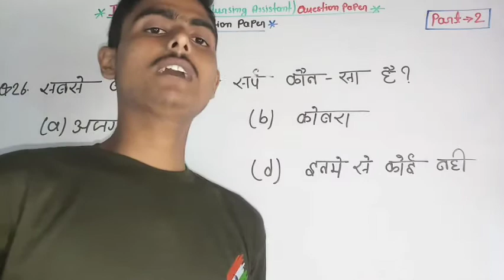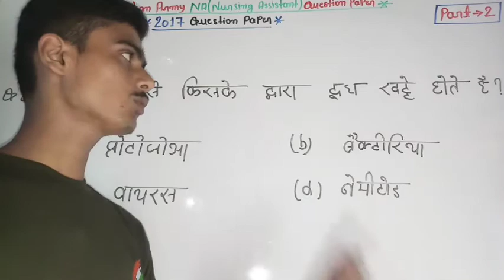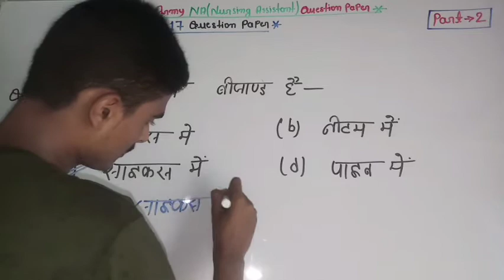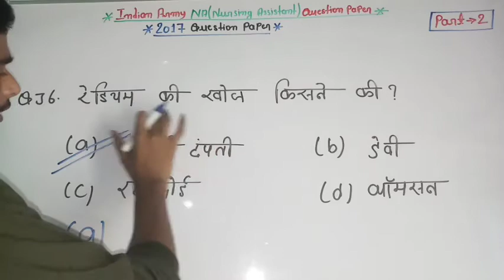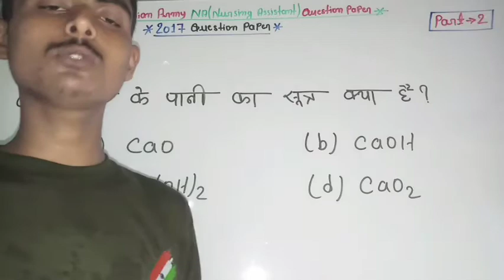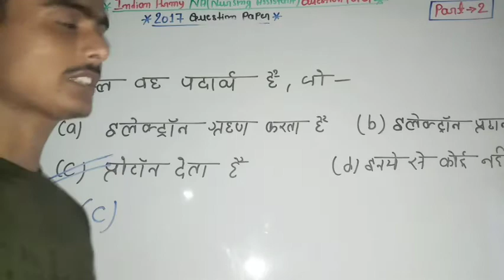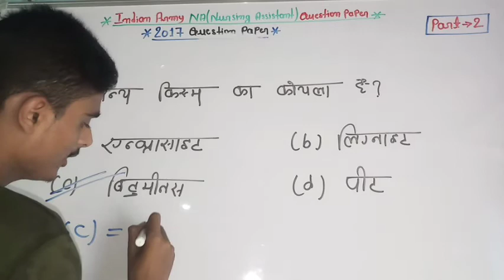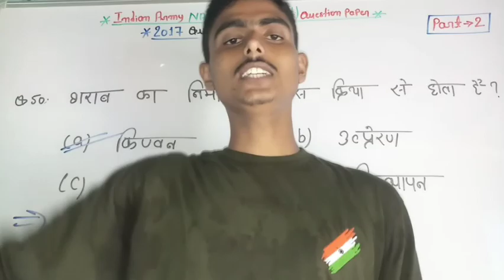Indian Army NA(Nursing Assistant) 2017 Question Paper || PART-2 || Fully Solved